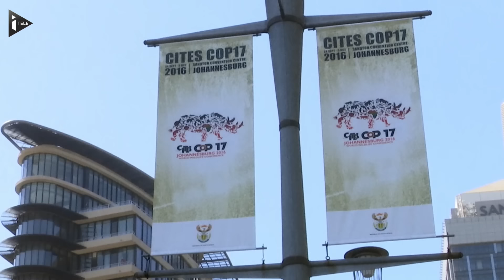Le braconnage et l'urbanisation tuent les éléphants d'Afrique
Depuis 25 ans, les éléphants d'Afrique n'ont jamais été aussi peu nombreux. L'Afrique compte environ 415.000 éléphants, soit 111.000 de moins que lors de la dernière décennie, selon un rapport de l'Union internationale pour la conservation de la nature. En cause, le braconnage, mais également l'urbanisation de la savane.